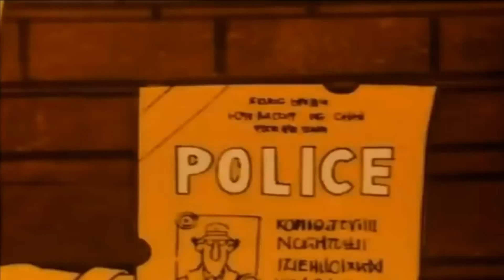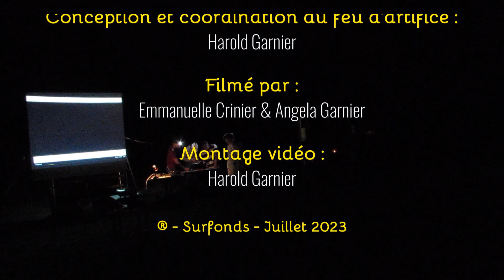Feu d'artifice Surfonds 2023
Montage vidéo du feu d'artifices de Surfonds du 22 juillet 2023 sur les dessins animés de notre enfance.

Tireurs : Alain, Elliott, Enzo, Jacques, Yves
CameraWomen : Emmanuelle CRINIER & Angela GARNIER

Conception du feu d'artifices et coordinateur : Harold GARNIER

Organisé par la Commission culture du Conseil Municipal de Surfonds avec le concours du comité des fêtes.